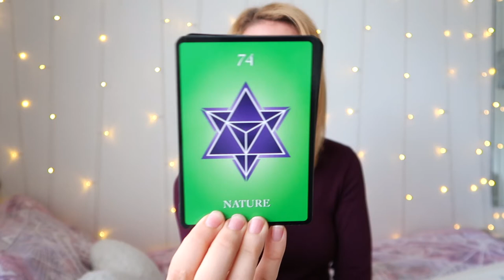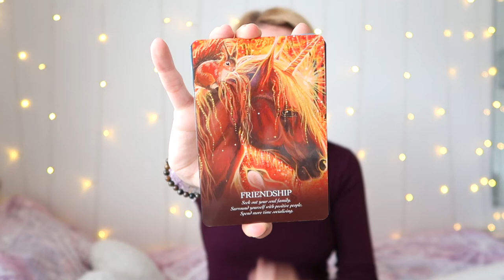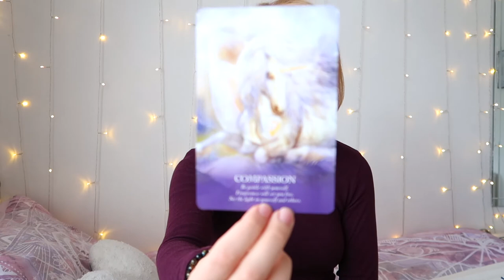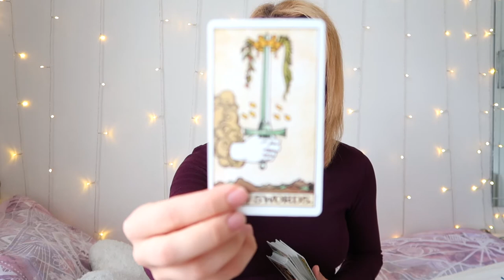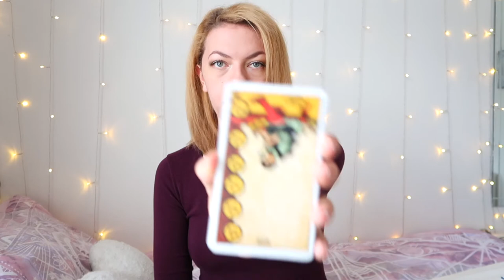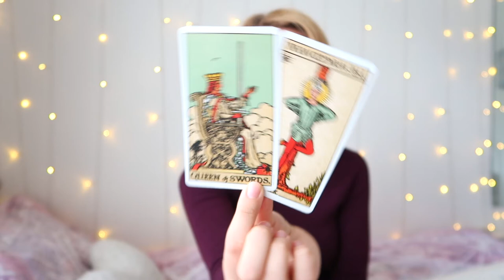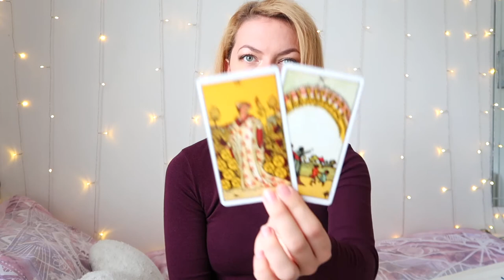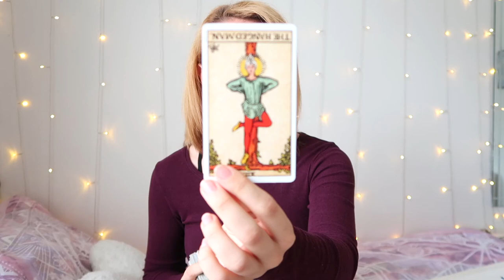♈️ARIES OCTOBER PREDICTION 2019♈️ - COMPASSION AND FRIENDSHIP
- 30 Minutes

- 30 Minutes

1. How they feel about you
2. What they are going through
3. Your current relationship
4. Your future relationship.
5. Advice.

- 1 Hour and 15 Minutes

- 1 Hour and 15 Minutes